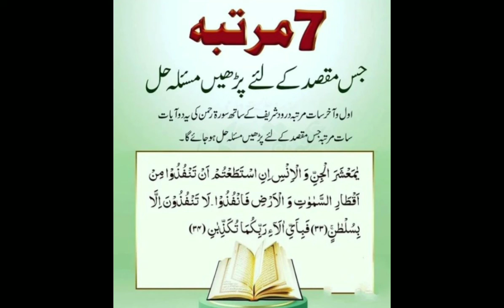Jis maksad ka lia parha masla hal /#1 noor fatima Islamic